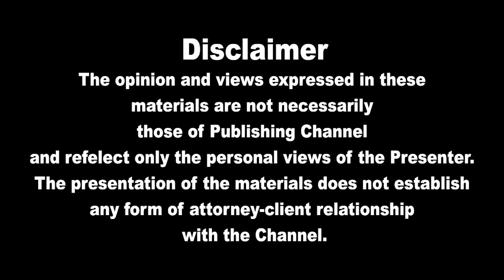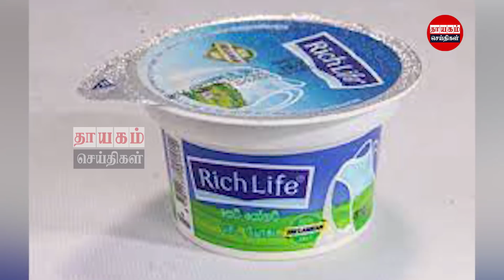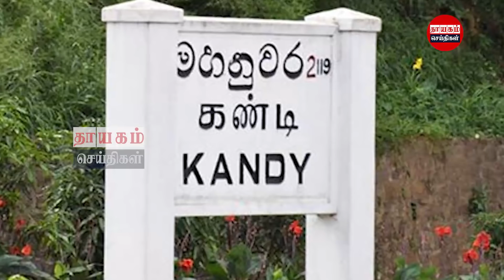பிரதான செய்திகள் 07.02.2022 | Today Sri Lanka Tamil News | Thayagam Tamil News